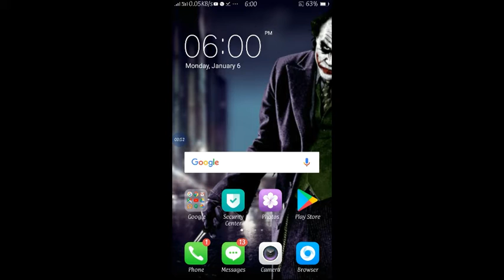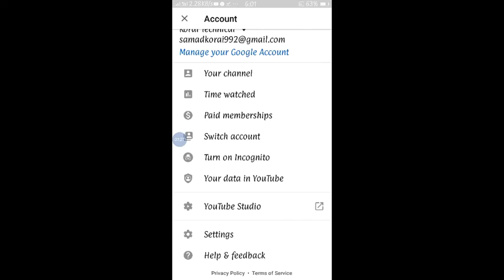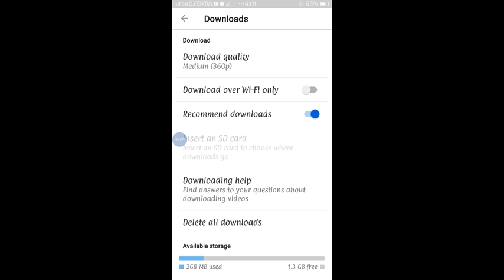Youtube per mb kese save kari /made by korai technical/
Please subscribe kro hakara youtube channel or mujhe comment kr ke batana ke apko knse video chahty he or wo me apki bana ta rhoga or agr ap mujhe comment  nhe ker sakhty to aap mujhe what'sapp per bhe bata sakhty he
Number